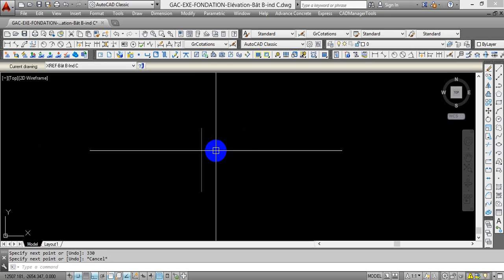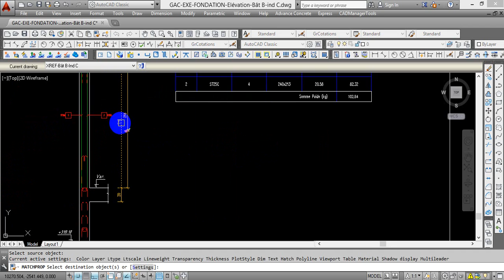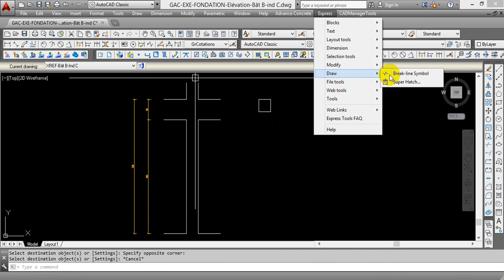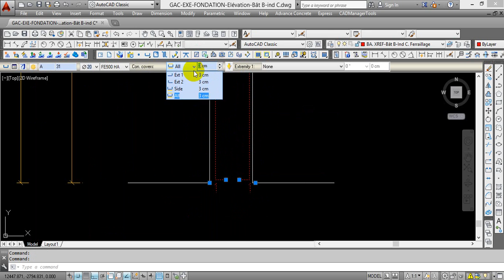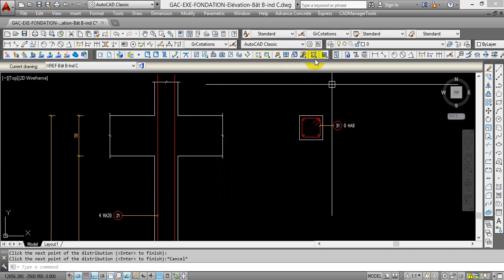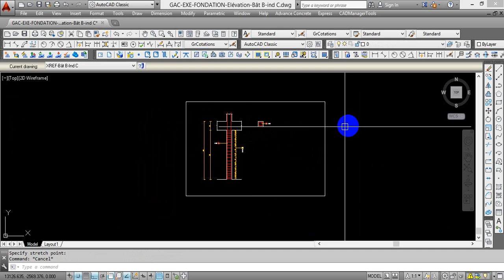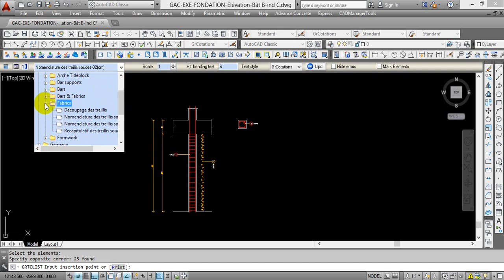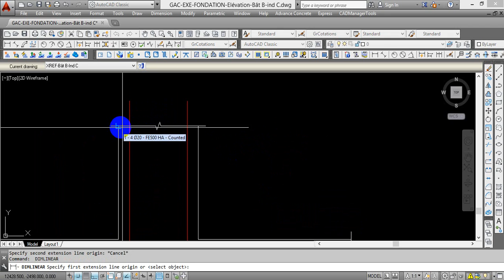Column Structural Detailing Advance Concrete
How to draw rebars of column , structural detailing using Advance Concrete